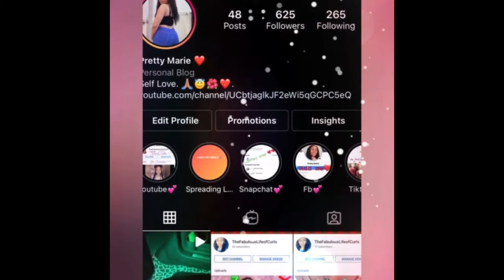🛑NO OILS NO BUTTERS??? | This has to be STOPPED!! 🛑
Hey Fam❤️ today we are going to break down this whole no oils no butters trend and all the tomfoolery! Enjoy 💋